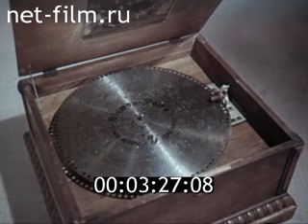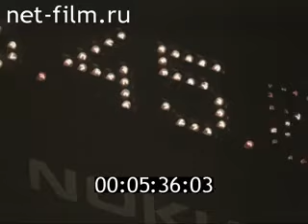Хоккей с мячом в киножурнале "Звездочка" 1982 № 34